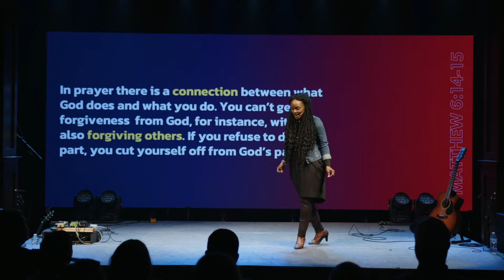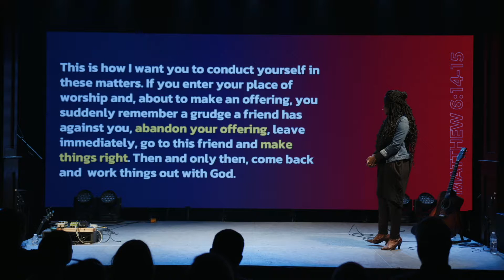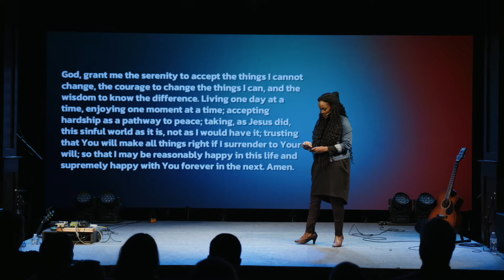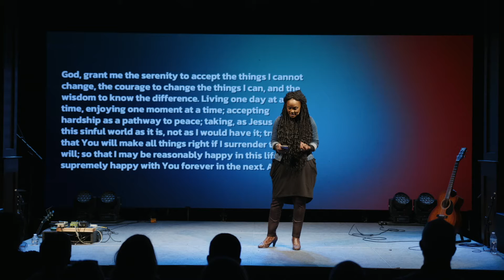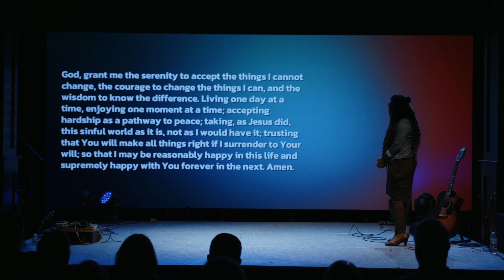Forgiveness - Fatima Oliver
Everyone knows what it's like to carry undeserved hurt.  Today, guest speaker Fatima Oliver talks about releasing a debt others owe us and how to forgive.